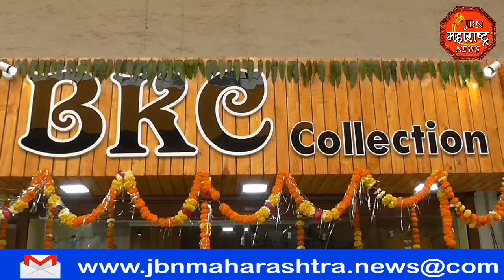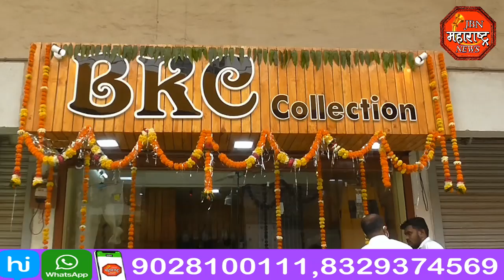jbn maharashtra news jalgaon